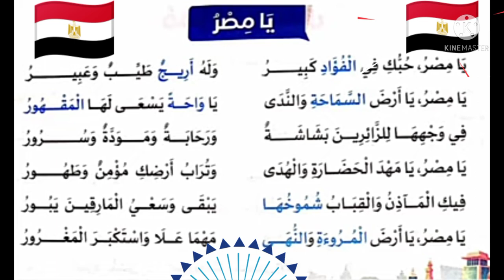نشيد ( يامصر ) رابعة ابتدائي الترم الاول المنهج الجديد